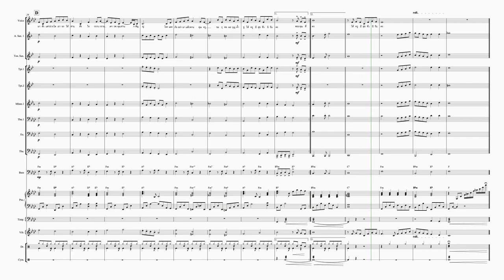พระคุณที่สาม 67